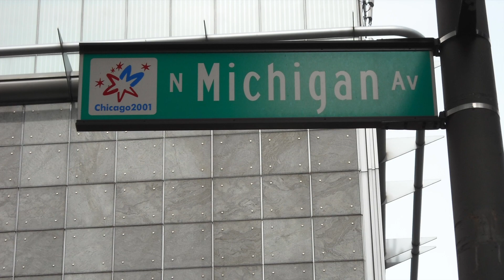Chicago Tour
Vacanza a Chicago